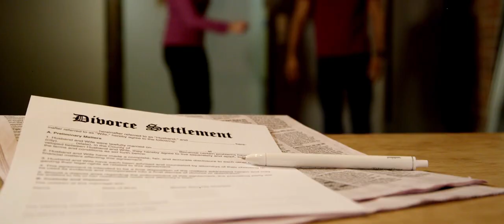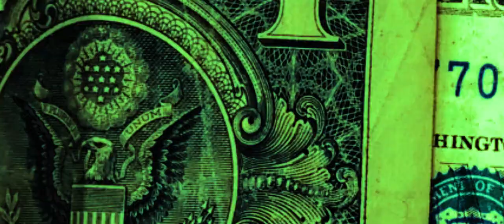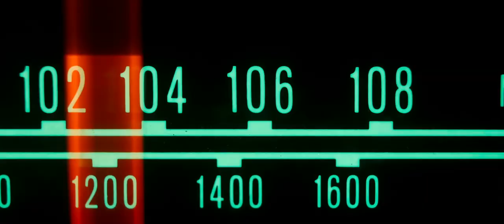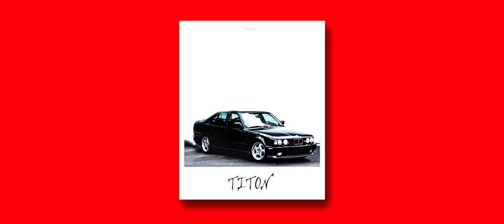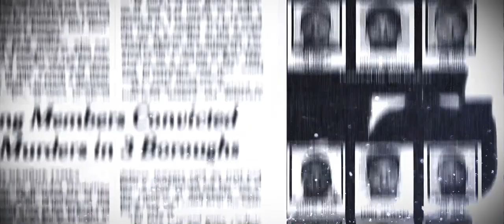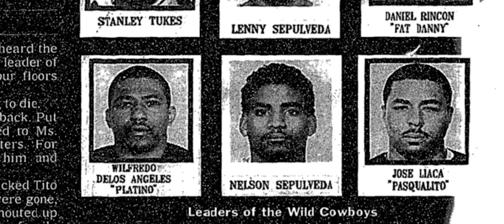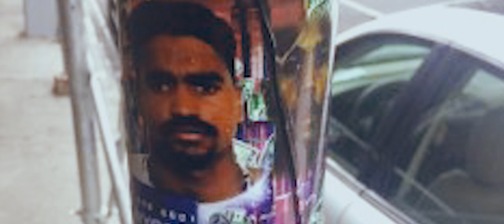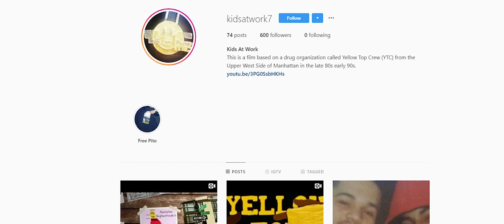Info Minds Presents Episode 2....."The Titon Story"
This is an exclusive interview I conducted with former co-leader of the YTC (Yellow Top Crew) Titon Rosaveli. Tition speaks about growing up in Manhattan and the Bronx, the death of his mentor Maque Tumba, forming YTC with Chango, life after YTC and much more.

In this episode of Info Minds: For Ta Culture series, Timbo interviews Tition Rosavelli of YTC (Yellow Top Crew). Tition speaks about growing up in Manhattan and the Bronx, his mentor Maque Tumba, joining forced with Chango to form YTC, life after YTC and much more.

ISRC: USUAN1100801